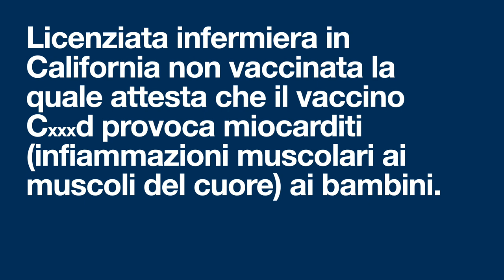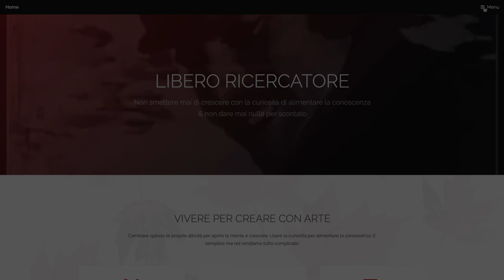Licenziata infermiera in California